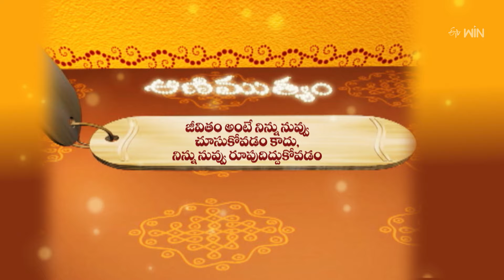Aradhana | 1st September 2024 | Full Episode | ETV Telugu